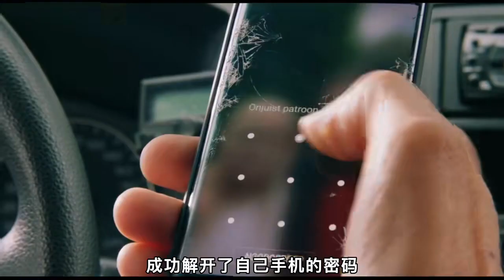離譜！男人開車路怒，結果惹到了狠角色！路怒癥